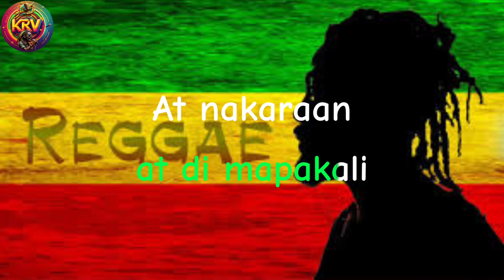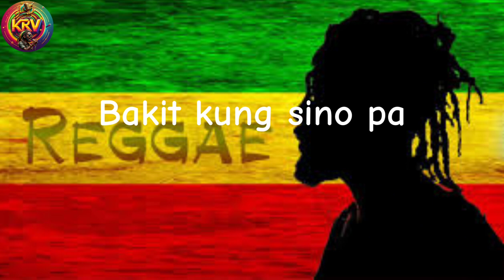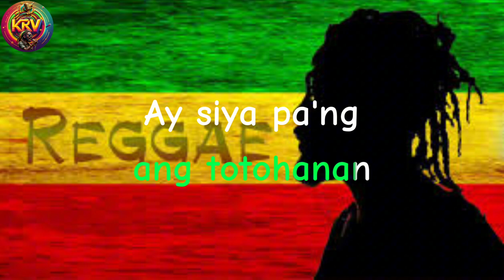Kasalanan Ba|Song by MEN OPPOSE|karaoke reggae version|tropavibes reggae version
injoy singing karaoke reggae version

Kasalanan Ba
Song by MEN OPPOSE
tropavibes reggae version